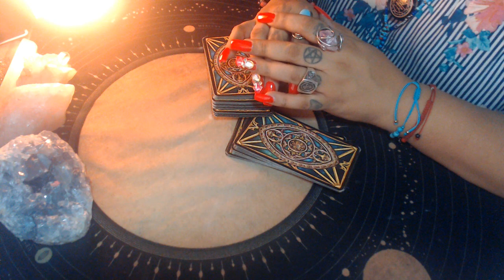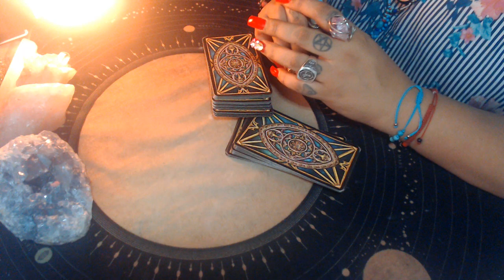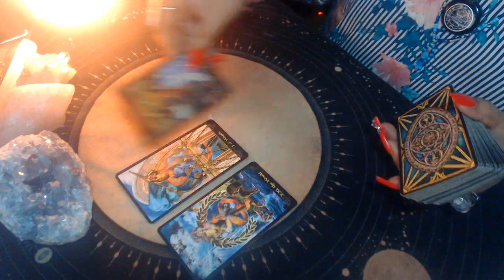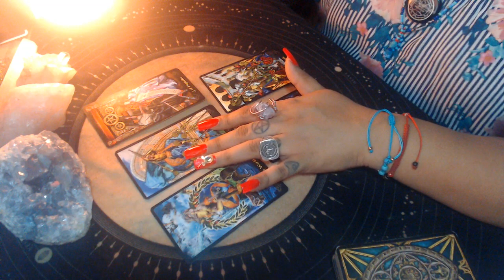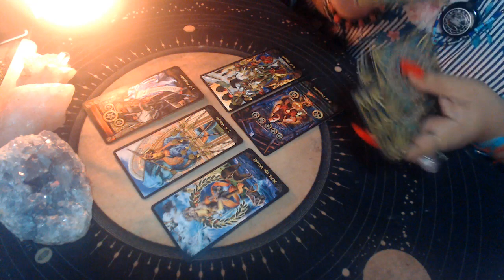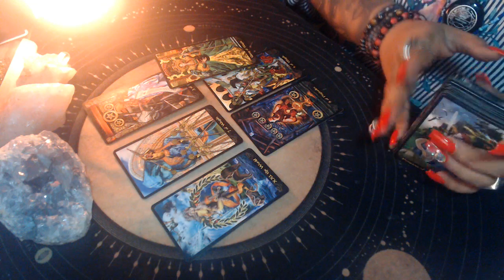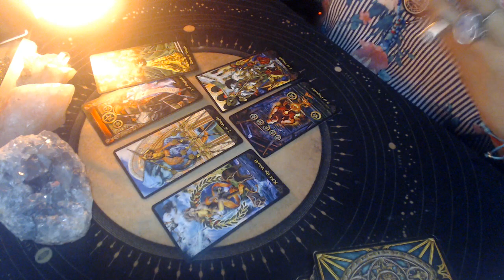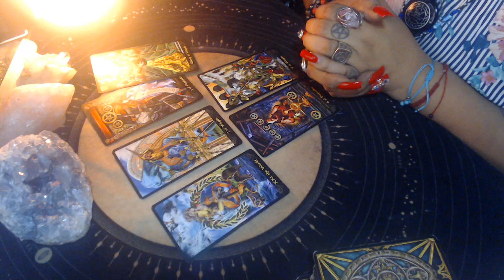PISCES JUNE 2021 LOVE "OUTSIDE INTERFERENCE"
3 Card Reading
30 Min Reading
1 Hr Reading